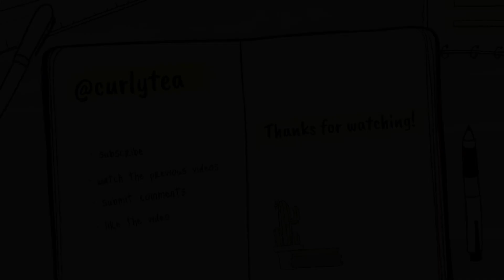Sepinov EMT 10 | Ingredient Short | polymer EMULSIFIER you can use for hair care and skin care